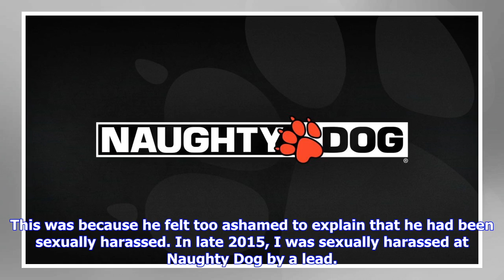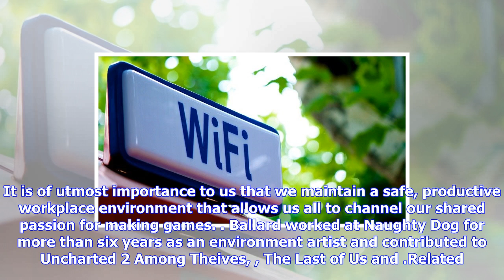Breaking News | Ex-naughty dog developer reports ual harassment in 2015 »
Ex-naughty dog developer reports ual harassment in 2015 »

Former Naughty Dog developer David Ballard has come forward to detail how he faced sexual harassment...